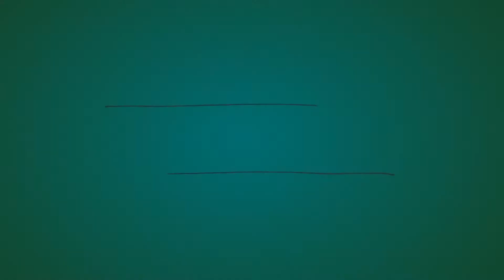TAG Video Thursdays: Sister Does My Makeup Challenge | couchwasabi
I hope you enjoyed this video as much as I enjoyed filming it with my little sis. I was laughing even while editing it. LoL.

♡ For United States -- You may send PR samples to my US mailbox:

Jirbie Go
26517 Danti Court
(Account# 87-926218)